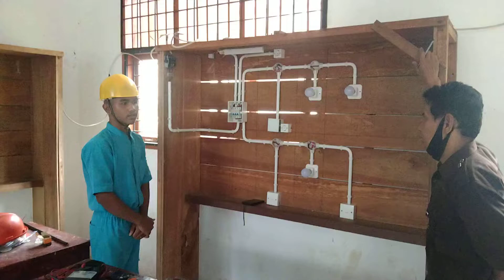UKK TEKNIK INSTALASI TENAGA LISTRIK 2022